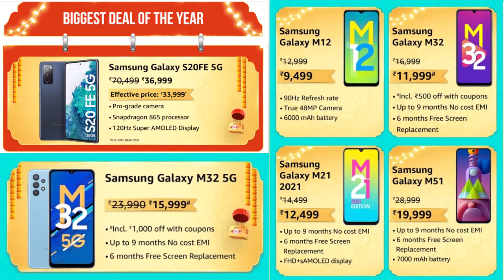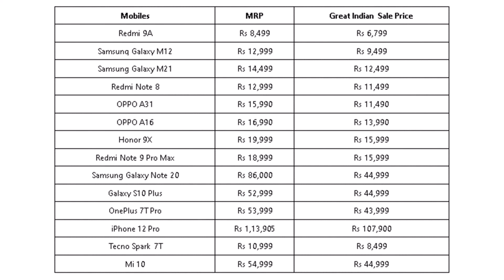Amazon Great Indian Festival 2021 || Mobiles || Complete Price Details